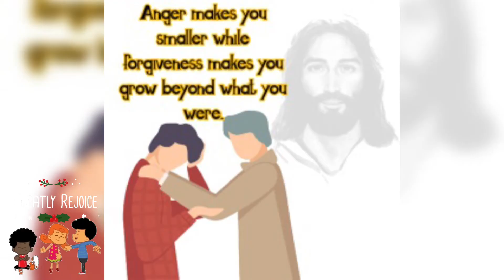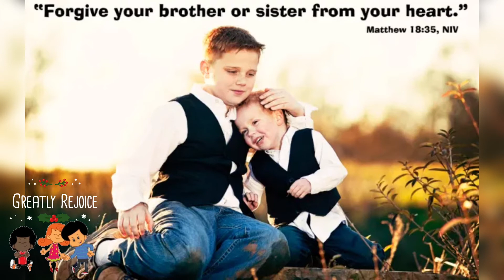The Parable of the Unmerciful Servant | FORGIVENESS | Kids Bible Story | The Unforgiving Servant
- The Parable of the Unforgiving Servant in Tamil
- The Parable of the Lost Sheep